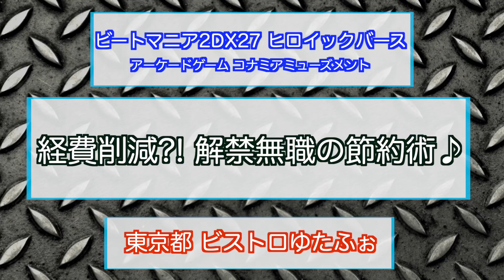[やり込みゲーマラーズ!!] 経費削減?! 解禁無職の節約術♪ (ARENA④ sometime / Secrets† )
ナレーションってむずいわね

2020年9月2日(水) 10時
何故か水曜日アリーナスタート
キューブ50個で復活 sometime
キューブ100個で追加 Secrets†

この映像はPENさんにご協力いただき作成できました。
心の底より御礼申し上げます。
つながる・解禁無職。
彼が作ったDP譜面たくさんやったことあるわあたしｗｗｗ

00:00 やりこみゲーマラーズ!!
00:35 つながる無職達
01:40 自炊無職
02:35 sometime
05:15 take ie easyいい曲過ぎワロタ
05:38 Realいい曲すぎワロタ
06:20 Secrets†

♪DJ Feilong - DJ Feilong Maniac Sharpy Dub
♪DJ nagureo - 20,november ～Hardhouse mix～

★既存の譜面がキューブ100個という奥深いところに隠されることについて★
まぁいいんじゃないかしら〜
キューブ100個まで頑張れる価値があるかどうかなのよねぇ
私はSecrets墓はそこまでの価値が見いだせなかったわ
いやあいい曲だしいい譜面(SPもDPも)だとおもうけど、
100個はちょっとね…
50個ならがんばったかも
頑張って出したい方は頑張ればいいし、
いやいや100個に既存譜面詰め込むなやサイネヤとブチ切れる方は
無理にやらずドラクエウォークやったほうがいいと思うしレタス食べてるし…
所詮ゲーム、されどゲーム、ほどほど、適度なお付き合いが理想よ
……なんてね……

💛 たまにはほし12から離れてゆたふぉ神社さんのDJでも聞いてみよう
💚ゆたふぉさんの音楽的趣味がわかるspotifyプレイリスト